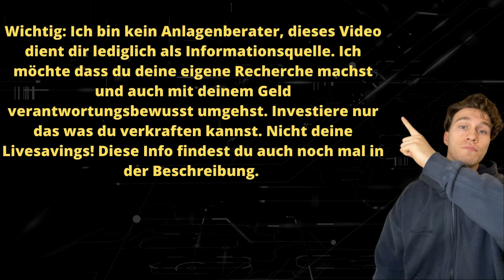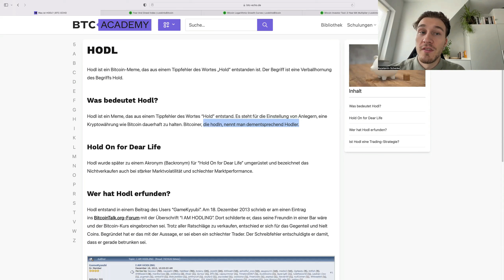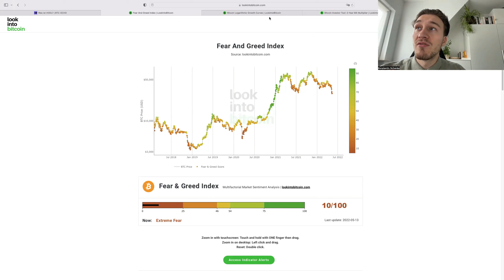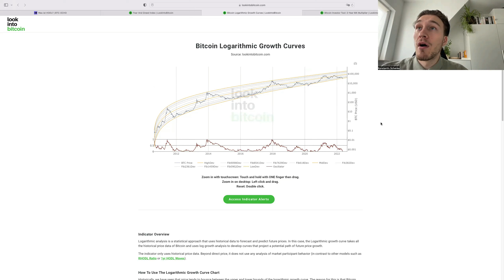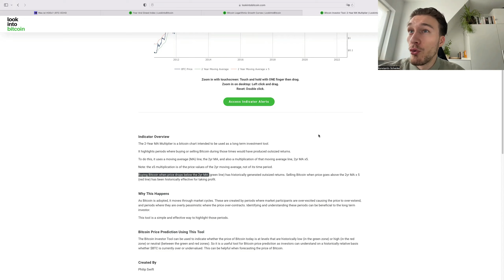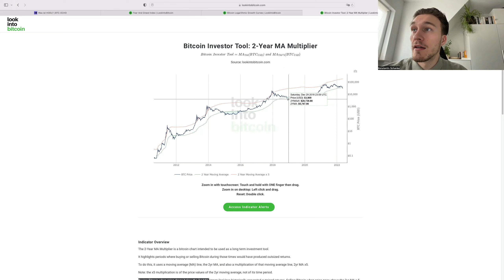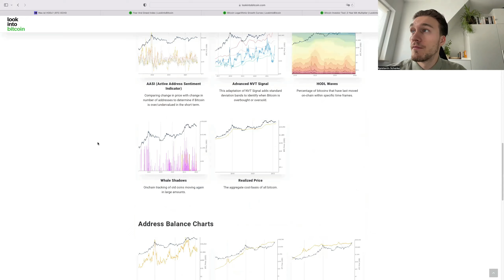Cryptogrundlagen: 2 HODLER Indikatoren für Einkauf und Verkauf 🔥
Heute geht es um die wichtigsten Indikatoren und wie du sie einfach und verständlich auf Profibasis analysieren kannst und langfristig auf einem absolut sicheren Bot segelst, erstens um den Fear and Green Index und zweitens der Botcoin-logarithmic-gworth-curve bzw. dem Bitcoin Investor Tool: 2-Year MA Multiplier! Viel Spaß 😁

Mein Reffereal-Link für Crypto.com mit 25$ Bonus in CRO Coins on Top für uns beide✌️
(Hier kannst du auch simple CRYPTO kaufen) ⬇️

Meine Timestamps um dich im Video zurechtzufinden:
0:00 Intro
1:54 Was bedeutet HODLN? Definition
2:33 Bitcoin Fear and Greed Index
6:04 Bitcoin Logarithmic Growth Curves
8:45 Botcoin Investor Tool_ 2-Year MA Multiplier
11:17 Outro

meine Gadgets:
diese Buch lese ich gerade:
12 Rules for Life
Token Economy
Blockchain - Wirtschaft im Umbruch

Credit Outro:
Artist Name: LAKEY INSPIRED
Track Name: ("Chill Day"), ("Better Days")
Artist Socials: